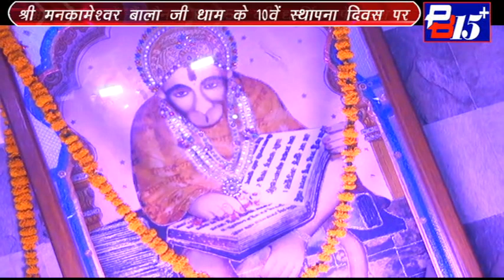Part 03 Manisha Vij Dharam Nagri Jagran Abohar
श्री मनकामेश्वर बाला धाम धर्म नगरी अबोहर में मंदिर के 10वें स्थापना दिवस के उपलक्ष में श्री बाला जी का विशाल जागरण